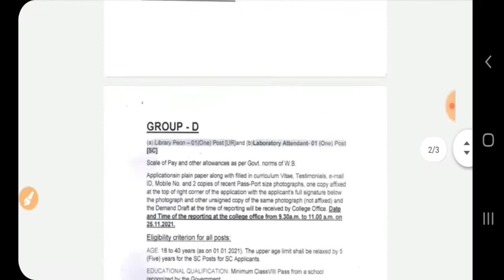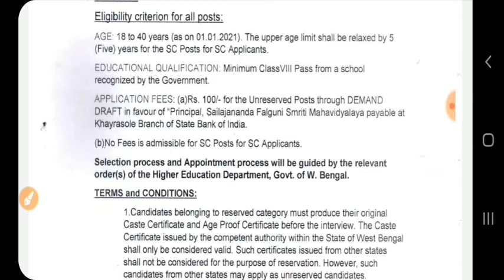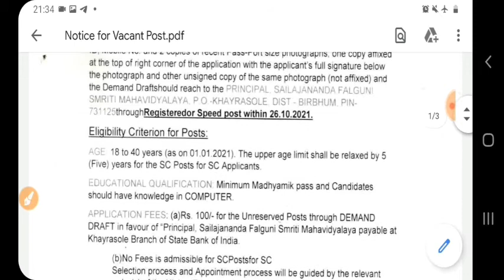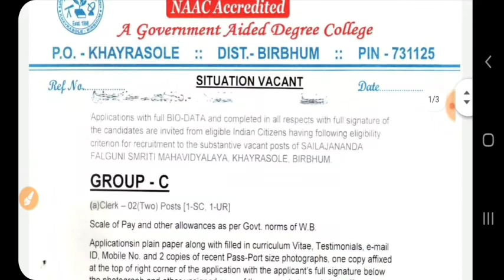WB Group C & D Recruitment 2021 | New WB Job Vacancy | myfirstjobwb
This video contains information about WB College groud c and d recruitment 2021 eligibility criteria, age limit, salary, selection process etc . So, watch the video till end. Here you will get all the details of Central & State govt. various post recruitment 2020 such as eligibility, vacant post, important dates,cut off etc. To get all competitive exams related information, job news, job salaries & for all important current affairs & GK which are very much essential for the various competitive exams such as railways, SSC, RRB NTPC, WBCS, bankings etc. follow our You Tube channel "myfirstjobwb". Topic Cover: west bengal group c recruitment 2021 wb group d recruitment 2021 west bengal clerk recruitment 2021 wb clerk jobs 2021 new wb govt job 2021 west bengal govt jobs 2021 new government jobs in west bengal west bengal group d recruitment 2021 ______________________________________